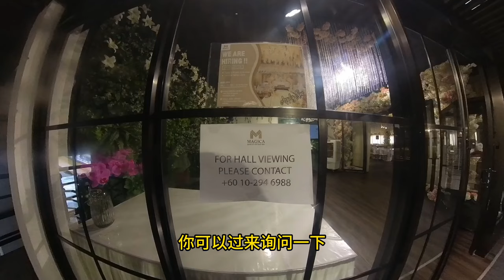槟城吉灵仔万山 阿义便宜又好吃美食：探索马来西亚槟城美食之旅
如果你是一个美食爱好者，那么阿义便宜又好吃美食的YouTube频道是你不能错过的。在这个频道里，你将会跟随阿义一起踏上探索马来西亚槟城美食之旅，品尝到槟城各种美味的美食。
槟城是马来西亚最著名的美食之都之一，这里有着丰富的美食文化和独特的美食风味。在阿义的频道里，你将会了解到各种美食的历史和文化背景，还会有详细的制作过程和介绍。不仅可以品尝到正宗的槟城美食，还可以了解到槟城的美食文化和历史，带你深入了解这个美食之都。
但这并不是一个昂贵的旅行之旅。相反，阿义会向你介绍那些既便宜又好吃的美食，像是非常出名的槟城云吞面、炒粿条，咖喱面，沙爹，福建面，鱼肉粉、炸蝦饼、印度煎饼等等。阿义会把你带到那些小吃摊位、路边摊、甚至是一些鲜为人知的小店里，让你体验到真正的槟城美食文化。
如果你想品尝到正宗的槟城美食，那么阿义便宜又好吃美食频道就是你最好的选择！快来订阅阿义的频道，一起去探索马来西亚槟城美食之旅吧！
清晨应该做些什么好？我会毫不犹豫地告诉他们：“去万山吧！” 万山在槟城是巴刹的福建话，即菜市的意思。位于江沙路（Jalan Kuala Kangsa）的吉灵仔万山（Chowrasta Market）是我非常推崇的地方。原本的菜市在一座建筑内，现在已经延伸至周围的巷子，而江沙路两旁尤其热闹。清晨的万山生机勃勃，小贩们在天还未亮前就摆好了摊子，准备就绪。我特别喜欢在这个时段去，人不多，充满活力，在这样的氛围中开始崭新的一天，感觉非常有意义。这里的菜市没有规划，但杂乱中有序，顾客们早已熟悉这个地方。正因如此，游客走进这里也会倍感新奇，各种货品琳琅满目，让人目不暇接。很多网红在节目中多次提到，逛菜市总是能激发他们的灵感，尤其是这种充满地方特色的菜市。我认为确实如此，有人说烹饪可以抒发情感，我想逛菜市也许同样可以慰藉人心吧！无论如何，逛菜市总是让我感到心情愉悦，尤其是在菜市里尝试各种美味的早餐。
吉灵仔万山有许多美食，因为它位于本土（非旅游区）的区域，所以所卖的食物非常地道且价格便宜。万山里的美食不胜枚举，咖啡店有好多间，还有露天小贩区，各种小吃摊贩也提供丰富的选择。来到这里，选择吃什么总是一个大问题。我通常会去露天咖啡店用餐，因为这里比较卫生，而且食物相当美味。傍晚这里有四大天王美食，包括咖喱面，云吞面，粿条汤和猪肠粉。虽然我没有全部尝试过，但在这里立足的小贩个个实力非凡，所以喜欢什么就点什么，不必太在意名气。
A lot of people ask me what they should do in the morning, and I would not hesitate to tell them, "Go to Wan Shan!" Wan Shan, in Penang Hokkien, refers to the market or bazaar. The Chowrasta Market on Jalan Kuala Kangsa is the one I highly recommend. The original market was inside a building, but now it has expanded to the surrounding lanes, especially bustling along Jalan Kuala Kangsa. I particularly enjoy going at this time when there are fewer people, creating a lively atmosphere. Starting a new day in such an environment feels meaningful. The market layout is not planned, but in its chaos, there is order. Regular customers are familiar with the place, making it an intriguing experience for tourists who enter. The variety of goods is overwhelming, catching the eye at every turn. Many influencers have mentioned how visiting markets sparks their inspiration, especially those with unique local characteristics. I believe it's true; some say cooking can express emotions, and perhaps, strolling through a market can soothe the soul. In any case, wandering through the market always uplifts my mood, especially when trying various delicious breakfast options.
Chowrasta Market in Jalan Kuala Kangsa offers a multitude of delicacies. Being situated in a local (non-touristy) area, the food here is authentic and reasonably priced. The variety of food in Wan Shan is endless, with numerous coffee shops and open-air hawker stalls providing a rich selection. Choosing what to eat here is always a big question. I usually opt for dining at the open-air coffee shops because they are cleaner, and the food is quite delicious. In the evenings, there are four famous dishes, including curry noodles, wantan noodles, koay teow soup, and chee cheong fun (rice noodle rolls). Although I haven't tried them all, each vendor here is skilled, so you can choose whatever you like without worrying too much about the reputation.